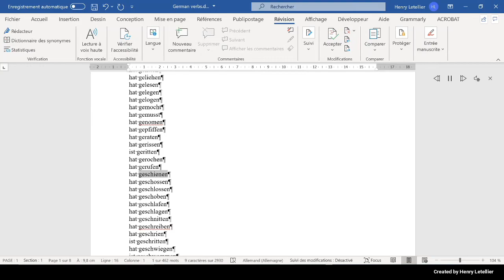hat geschossen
This is the Microsoft Hedda voice that is reading the word hat geschossen